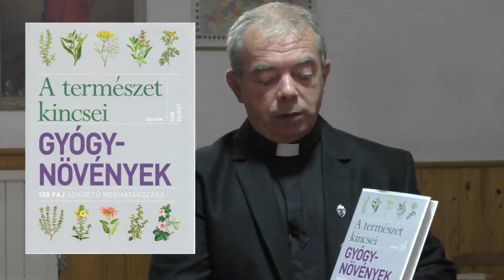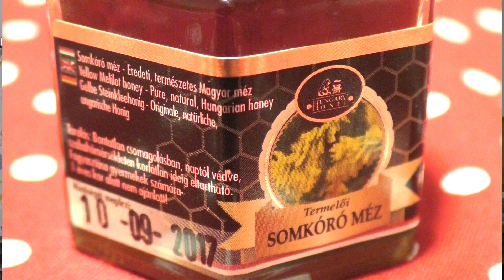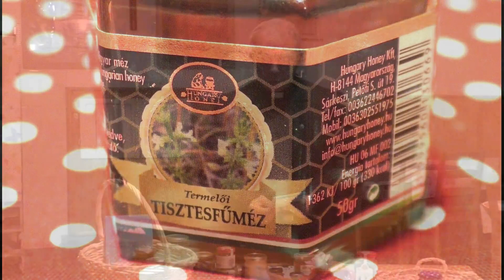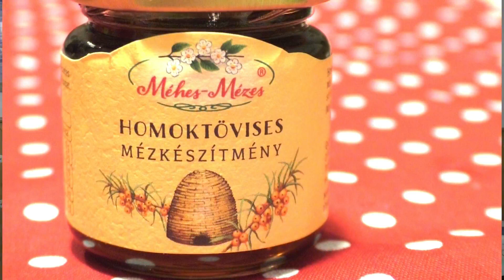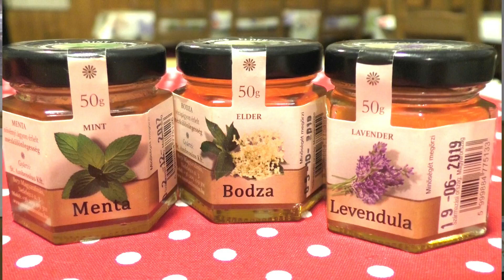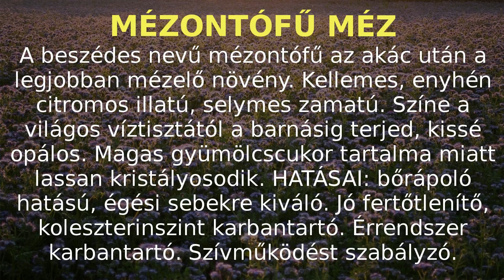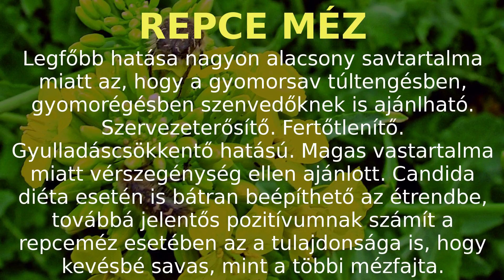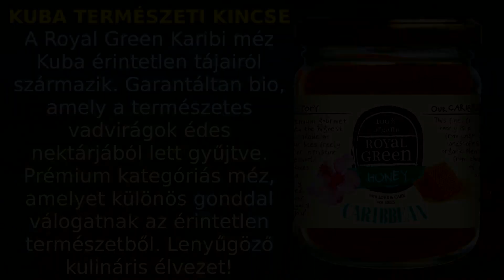3. rész - FAJTAMÉZEK JELLEMZŐI ÉS GYÓGYHATÁSAI - Kádár Sándor római katolikus lelkész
MÉZONTÓFŰ MÉZ
MUSTÁR MÉZ
NAPRAFORGÓ MÉZ
NARANCS MÉZ
OLAJRETEK MÉZ
REPCE MÉZ
REWAREWA MÉZ
ROZMARING MÉZ
SELYEMFŰ MÉZ
SOMKÓRÓ MÉZ
TISZTESFŰ MÉZ
VEGYES VIRÁGMÉZ
ZSÁLYA MÉZ
TOROKBALZSAM MÉZ